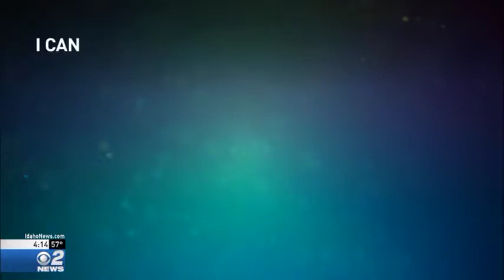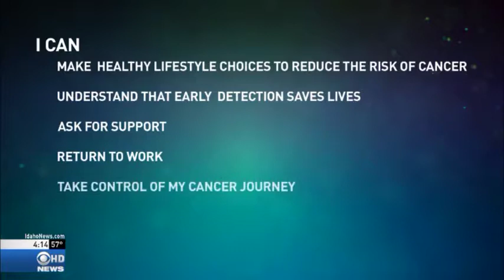World Cancer Day Feb 02